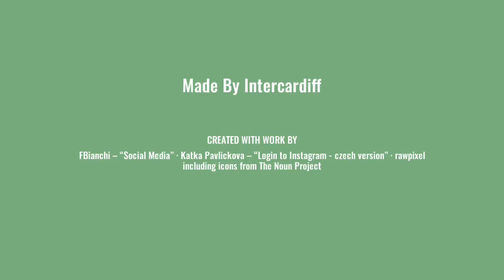How to reduce your dependence on social media